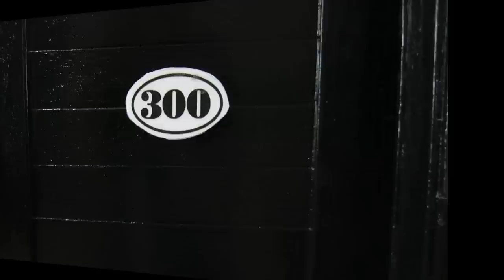Monster High Doll Series Skull Academy s01 ep12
Monster High Doll Teenage drama, follow the students at Skull Academy and all their drama. Spend some time and have some fun on our channel. In this episode Deuce surprises Cleo De Nile but her reaction was not expected. Draculily is heart broken.

TEENAGE DRAMA
Our Monster High Doll series is full of teenage drama. The drama starts with Rochelle Goyle’s first day at our private school for Monster High Dolls called Skull Academy. Rochelle Goyle is in love with Deuce Gorgon, but Deuce is dating Cleo DeNile. Draculaura is dating Clawd Wolf, but she may still have feelings for her exboyfriend. Tammy (Toralei) is Skull Academy’s mean girl and loves to cause trouble. So much drama but they have fun too. Don’t miss a single episode.

HOMEMADE SETS BRINGS OUR DOLLS TO LIFE!
All our doll sets for the show are made by Ginger. Our Monster High doll school was made from scratch using cardboard, paper mache and a lot of newspaper. Great project for recylcing your old newspapers. We have many tours and how to’s on our channel showing how you can make your own Monster High school, dollhouses, easy doll sets, doll furniture and so much more.

MONSTER HIGH MOVIES
Tell us which Monster High movie is your favourite. Fright On! Why Do Ghouls Fall in Love? Escape from Skull Shores
Ghouls Rule. Friday Night Frights. Scaris: City of Frights. 13 Wishes. Frights, Camera, Action!" Freaky Fusion
Haunted. Boo York, Boo York. Great Scarrier Reef. I think my favourite Monster High movie is Ghouls Rule.

YouTubers who inspire us are many, but to name a few... MyFroggyStuff, SimpleKidsCrafts, A Doll Story. Meg Crafters, I can go on and on. Plus every single one of our awesome subscribers inspire us... we love you all!

WHAT’S ON OUR CHANNEL:
Skull Academy, Monster High doll teen drama about a private school for Monster High doll students.
Tutorials on how to build dollhouses, doll schools, doll furniture from scratch. You don’t need a lot of money
to create doll sets for playing or creating doll videos.
Fashion Star Challenges. Enter our Fashion Star challenges, design a doll outfit with toilet paper or design a doll dress
with newspaper. Prizes for the winner!

Monster High is an American fashion doll created by Mattel. The characters are inspired by monster movies. The female characters are called Ghouls and the male characters are called Mansters. Our favourites are the Original Ghouls: Frankie Stein is the daughter of Frankenstein. Clawdeen Wolf is the daughter of the Werewolf. Cleo de Nile is the daughter of the Mummy Ramses de Nile. Draculaura who is the daughter of Count Dracula. Ghoulia Yelps is the daughter of zombies. Lagoona Blue is the daughter of the Creature from the Black Lagoon.